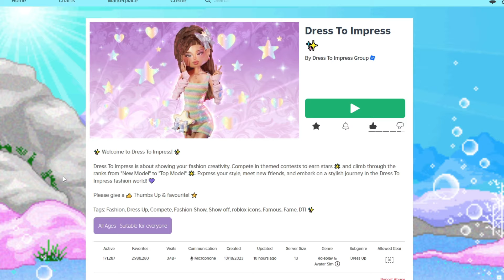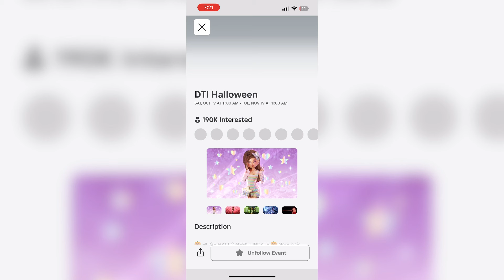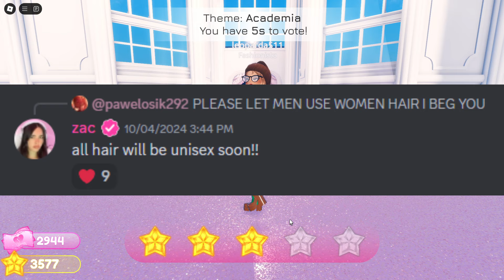⚠️Halloween Update RELEASE TIME & DATE & when it LEAVES! | Dress To Impress Roblox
DTI Halloween Update release DATE + TIME has been revealed! Here's more SNEAK PEEKS and how to check what time the update is releasing in your country!

Note that this is a commentary video, so it reflects my personal beliefs and opinions rather than providing factual news.

⊱ 💎  ― Discord: I do not own a Discord server!
⊱ 💎  ― Instagram: I do not own an Instagram account!
⊱ 💎  ― Twitter/X: I do not own a Twitter account!

00:00 - Intro